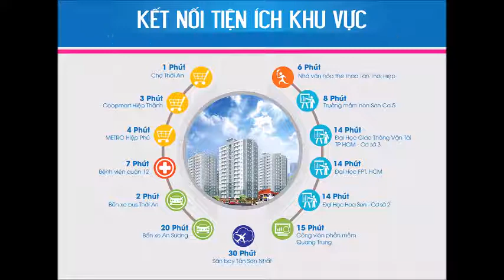Dự Án Bất Động Sàn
Dự án Hiệp Thành City do Công ty TNHH Xây dựng và Thương mại 12 làm chủ đầu tư tại mặt tiền đường Nguyễn Thị Búp, Khu phố 4, Phường Hiệp Thành , Quận 12, Tp. Hồ Chí Minh.

Dự án Hiệp Thành được quy hoạch điện nước âm và hạ tầng giao thông đồng bộ với đa số là đất nền nhà phố liên kế và biệt thự theo 1/500 của Quyết định số 593/KTST-BD92 ký ngày 26/12/2002. Sau đó vào ngày 17/10/2011 UBND Quận 12 đã phê duyệt Đồ án điều chỉnh quy hoạch chi tiết xây dựng đô thị (tỷ lệ 1/500) mới cho Khu dân cư Hiệp Thành tại phường Hiệp Thành – Q.12.

Phối cảnh toàn khu Dự án Hiệp Thành City Quận 12

GIỚI THIỆU TỔNG THỂ HIỆP THÀNH CITY
Tên dự án: Hiệp Thành City
Vị trí dự án: Mặt tiền đường Nguyễn Thị Búp, Phường Hiệp Thành, Quận 12, TP.HCM
Diện tích đất quy hoạch: 12 hecta, trong đó quy hoạch chi tiết diện tích từng khu nhu sau:
Đất ở: 62,707,39 m2
Đất chung cư cao tầng: 7,30 0 m2
Đất biệt thự đơn lập: 4,354 m2
Đất nhà ở liên kế: 51,053.39 m2
Đất công trình công cộng: 11,910.43 m2
Trường mẫu giáo: 4,595.91 m2
Trường tiểu học: 4,860.26 m2
Trạm y tế: 1,060.88 m2
Trung tâm thương mại: 1,393.38 m2
Đất công viên cây xanh: 10,267.0 m2
Đất giao thông: 33,566.23 m
Pháp lý: Thổ cư 100%, sổ hồng lâu dài
Hiện trạng: Đã bàn giao đất và căn hộ